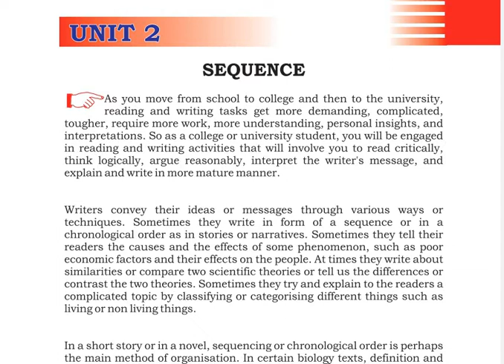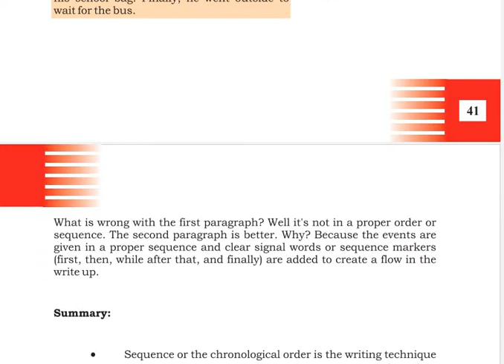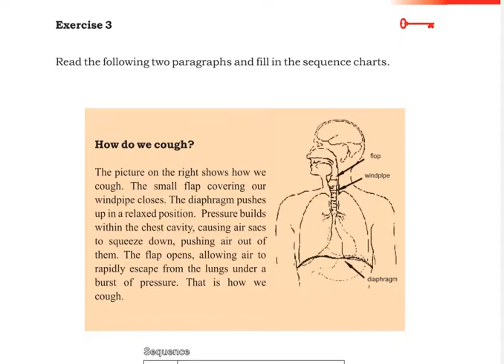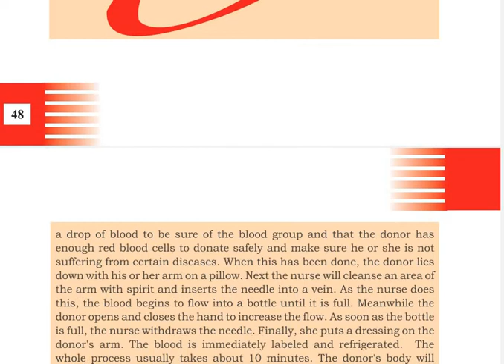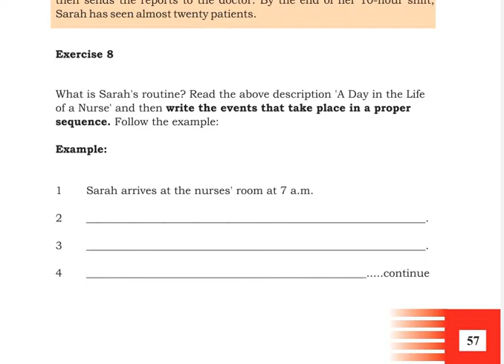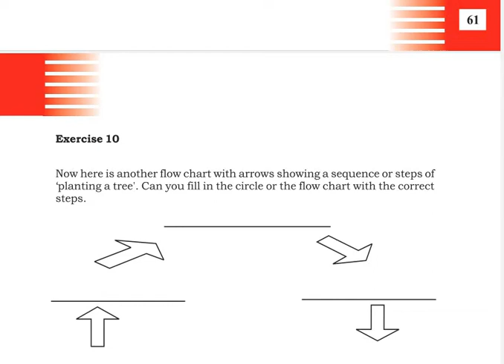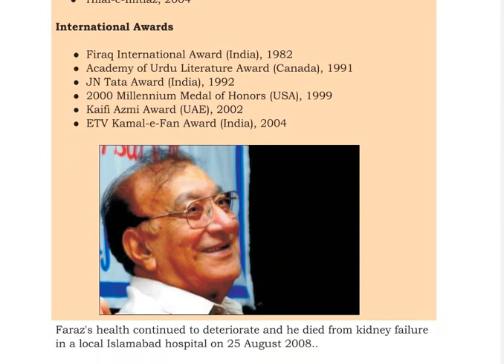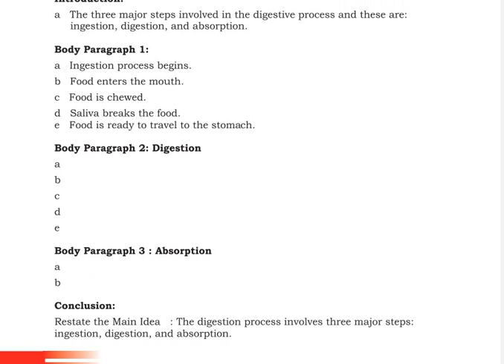Code 1424/5411/9408 Unit 2 Sequence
The videos will explain Unit 2 of Course Code 1424, 5411 and 9408.

Skype: tayyab.yaqub1